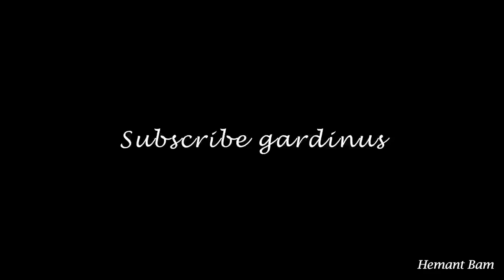Duhun vlog || Khalanga to Duhun ||Darchula Nepal || Dj Snake The Half || Hemant Bam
In this video I went to my Village with my cousins,uncle and aunty. And It was first time for my cousins to my Village Sautoli ___________________________________

If you have any problem with this video i will delete it.

Creating a video is just for fun not to hurt anyone.